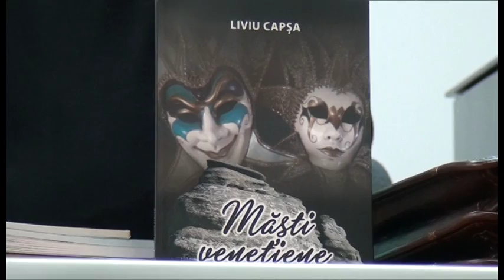Lansarea volumului de versuri Masti Venetiene de Liviu Capsa